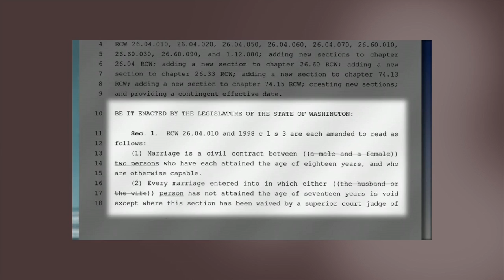Debunked: Anti-Gay Ad in Washington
A new anti-gay ad just launched in Washington, and it's a carbon-copy of the same misleading, hurtful messages that they've run year after year in other states. But the Prop 8 trial changed things. That trial was like a freedom-to-marry truth commission, where we put all of their misleading claims on the stand and examined them piece by piece. And of course, AFER's expert legal team demolished all of those arguments.

Let's take a look at the new Washington ad and break it down.